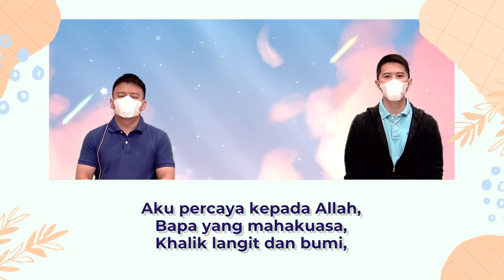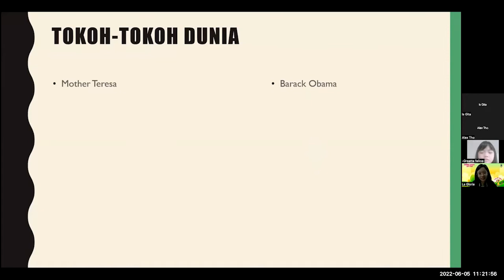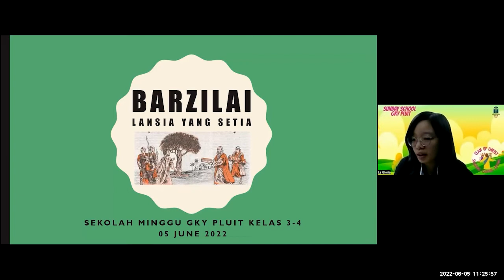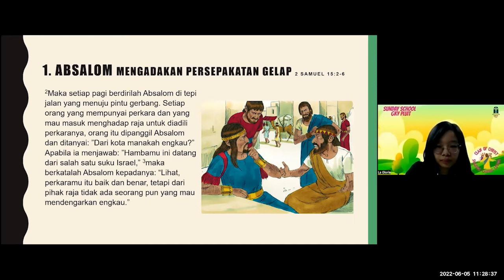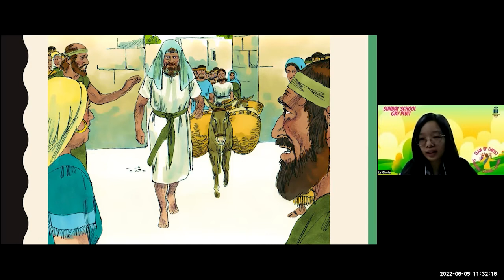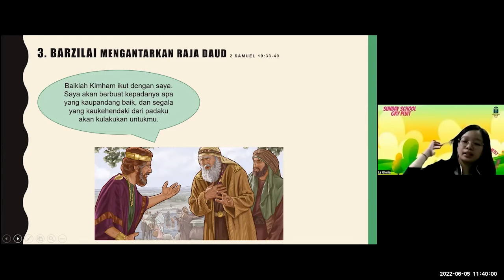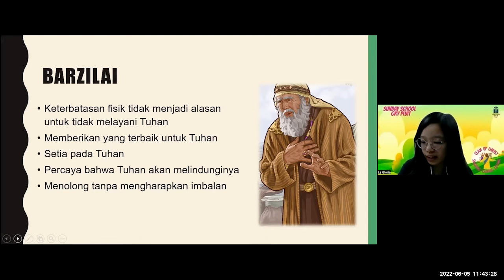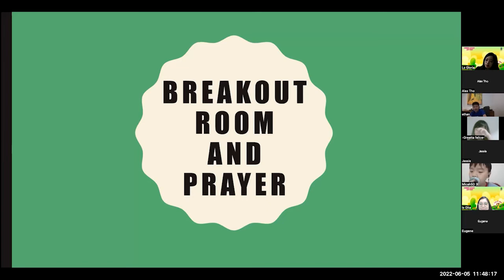IBADAH SEKOLAH MINGGU | KELAS TENGAH | 5 Juni 2022, Pk. 17.00 Sore